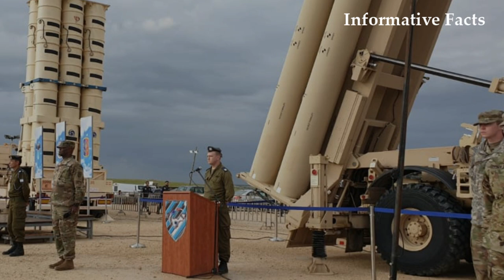অত্যাধুনিক থাড মিসাইল দিচ্ছে ই/স/রা/য়ে/ল/কে মিত্র যুক্তরাষ্ট্র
ইরানের হামলা থেকে বাঁচাতে অত্যাধুনিক থাড মিসাইল দিচ্ছে
ইসরায়েলের সেনা প্রধান নিহত হিজবুল্লাহর ড্রোনে
ইসরায়েল ইরান সংঘাত